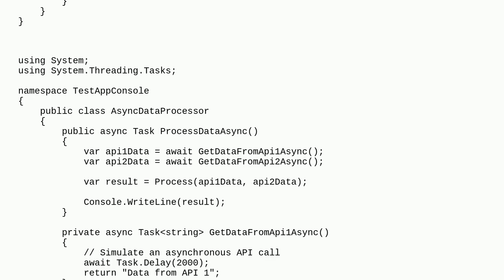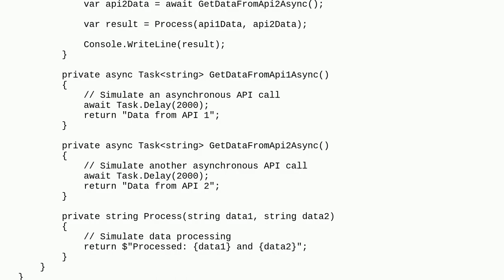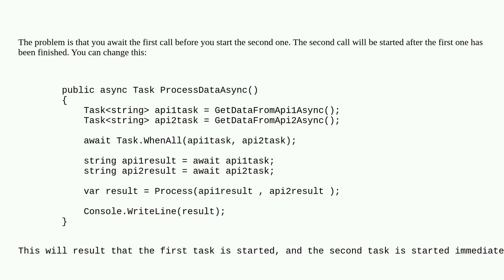Is there a simple example of benefits of async await in C#?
A special thanks goes out to the community

  c# async-await